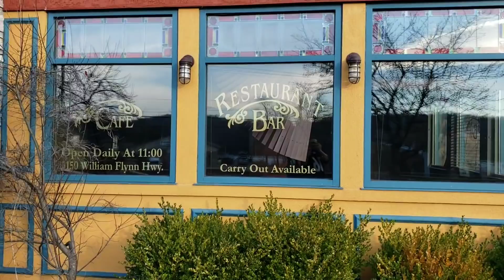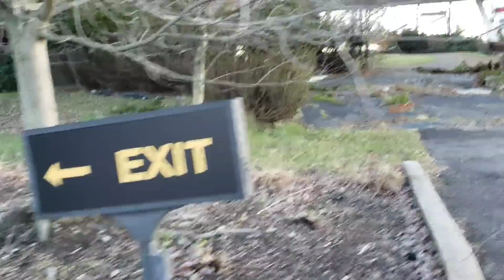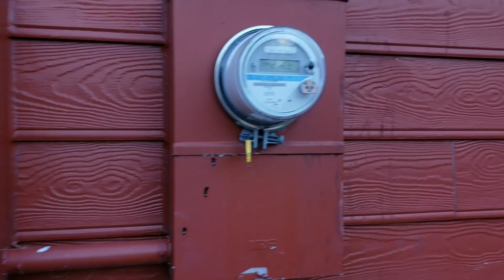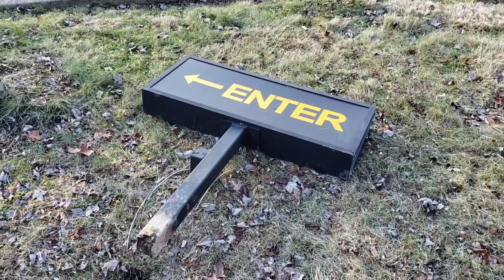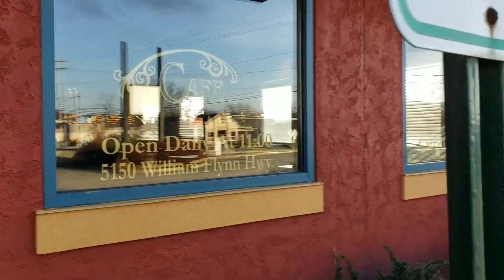Abandoned Max & Erma's Gibsonia, PA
Abandoned Max & Erma's Gibsonia, PA. Sitting here closed for a few years now, it appears the place is still in great enough shape to be repurposed.